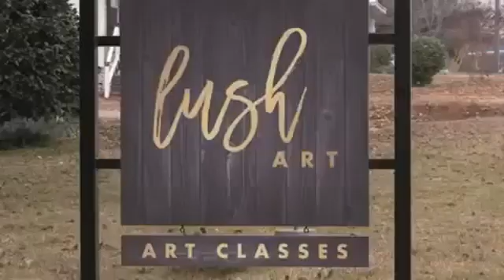Lush Art opens new location in downtown Perry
PERRY, Georgia (41NBC/WMGT) — The new Lush Art is now open on Main Street. This is the second location for the paint and sip business.